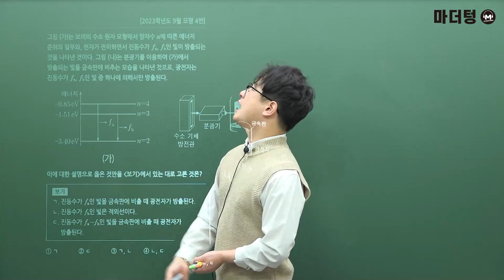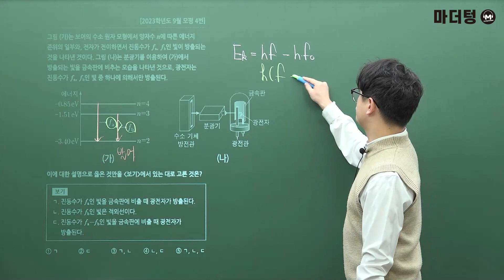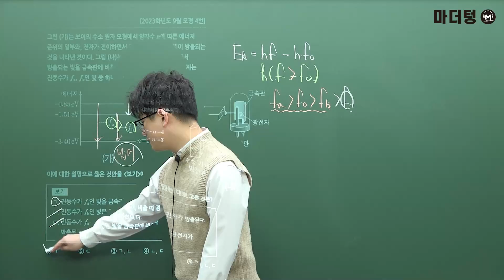마더텅 | 물리학Ⅰ| 2023학년도 9월 모평 4번 (해설 : 고낙기 선생님)